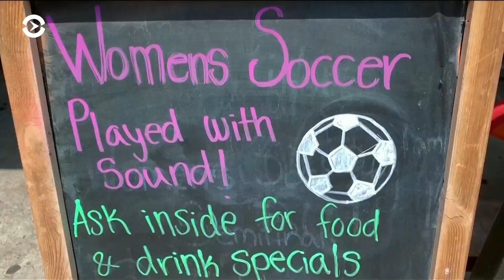Ликование на Гудзоне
Как в Нью-Йорке следили за матчем чемпионата женских команд по футболу